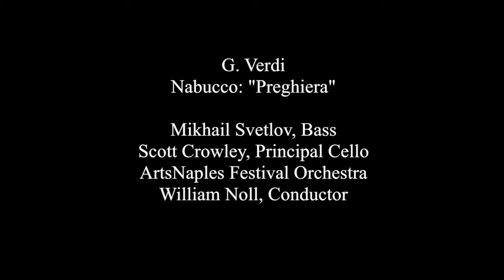'Preghiera' from Verdi's Nabucco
ArtsNaples World Festival - May 2014 Performance of Nabucco in Naples, FL - Mikhail Svetlov, soloist